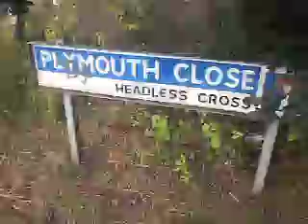I FOUND THE HEADLESS CROSS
Paying a visit to the village of "Headless Cross" in Redditch in honor of the 1989 Black Sabbath album